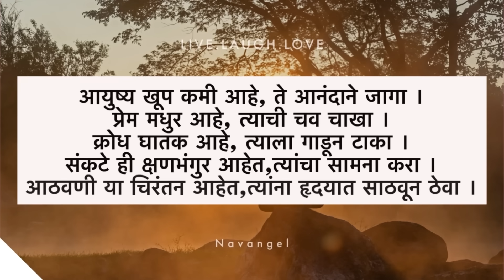चेतना-फाल्गुनी निघाल्या माहेरी | Baby Shower Fun Games 💗 | चेतनाची ओटी भरली🤩| Part-4| Vlog 1168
Makeupartist : This is my I’d

My Interview-

100k celebration vlog

Vlogging on : iphone 13 pro

hungry_shoppers_jewels_saree